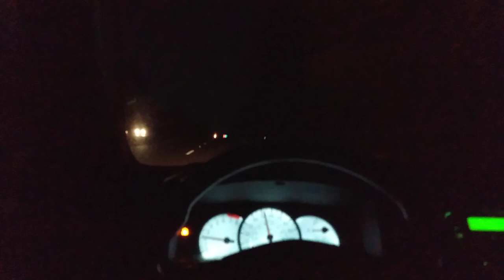god is great god is good now we thank him for our food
GONZO Comedy Comedian Comic Comical Master-of-Ceremonies Improv Improvisation Improvisational Parody Satire Satirical Unscripted Live Humor Humorist Absurd Absurdity Surreal Surrealist Surrealism Crazy Insane Insanity Madcap Zany Funny Wild Untamed Unedited Wacky Multiple-Personalities Cartoon Caricature Roast-Battle Rap-Battle Pastiche Guerrilla malapropism acyrologia dogberryism impressionist impersonation mimic Unfiltered silly stupid dumb madness immature childish adolescent nonsense mirth merriment